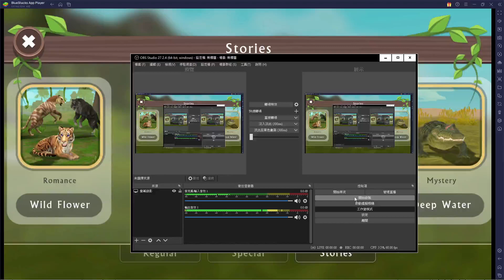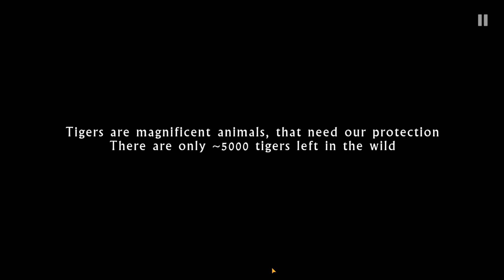WildCraft Story Mode: Wild Flower Chapter 15: Who will win? ( Last Chapter ) The Wolf New Skin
STORY MODE MUSIC (ORIGINAL GAME SOUNDTRACK)
New Wolf Skin: Solemn Wolf